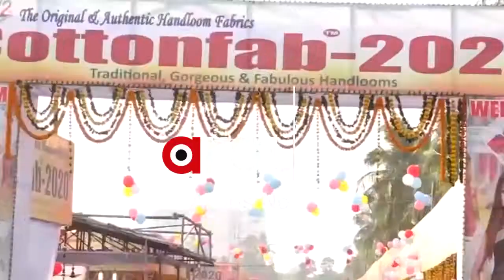ଆରମ୍ଭ ହୋଇଛି ଦ୍ବାଦଶ କଟନ ଫେଷ୍ଟିଭାଲ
ୟୂନିଟ 3 ପ୍ରଦର୍ଶନୀ ପଡିଆରେ ଆରମ୍ଭ ହୋଇଛି ଦ୍ବାଦଶ କଟନ ଫେଷ୍ଟିଭାଲ । ବିଭିନ୍ନ ରାଜ୍ୟର ପ୍ରାୟ 122ଟି ଷ୍ଟଲ ପଡିଥିବା ବେଳେ ବିକ୍ରି ହେଉଛି ବିଭିନ୍ନ ଡିଜାଇନର ରେଶମ ଓ ସୁତାବସ୍ତ୍ର । କୋରୋନା ଯୋଗୁ ଗ୍ରାହକଙ୍କ ଭିଡ ଲାଗୁନଥିବା ବେଳେ ଚିନ୍ତାରେ ବ୍ୟବସାୟୀ.